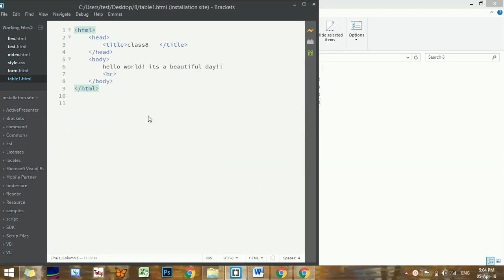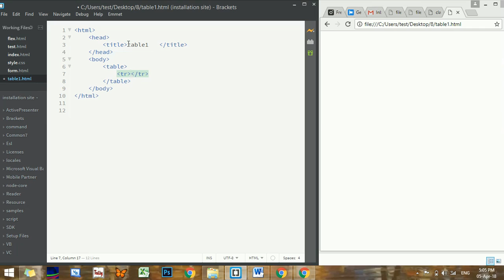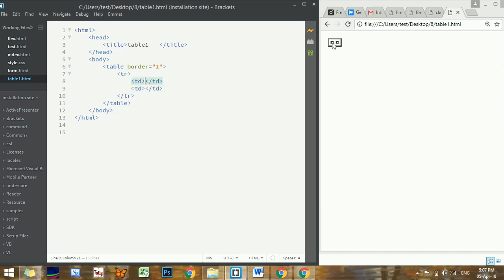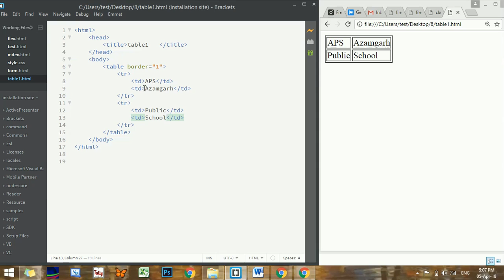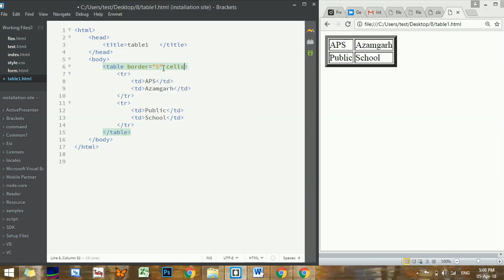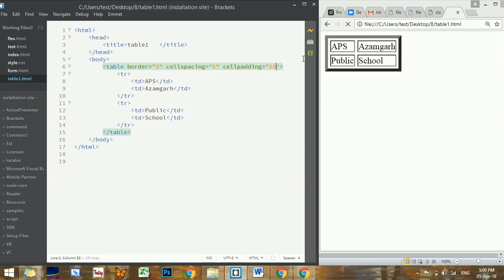4 1 creating table1